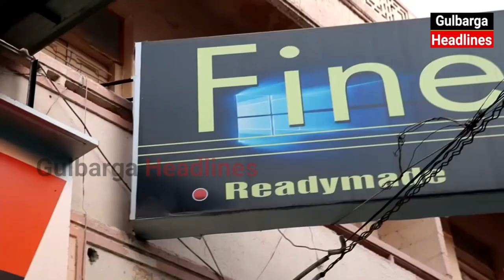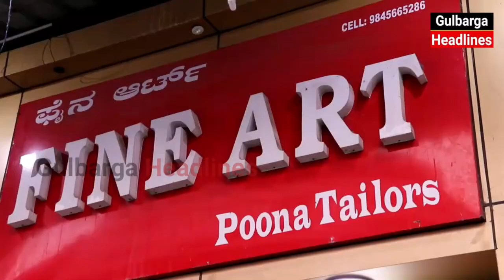FINE ART DESIGNER SUCCESSFULLY COMPLETED 50 YEARS IN CLOTH FASHION INDUSTRY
FINE ART DESIGNER SUCCESSFULLY COMPLETED 50 YEARS IN CLOTH FASHION INDUSTRY ON THIS OCCASION
CELEBRATED 50th ANNIVERSARY GOLDEN JUBILEE AT FINE ART DESIGNER A COMPLETE MEN'S WEAR